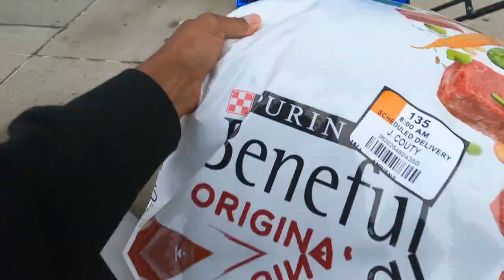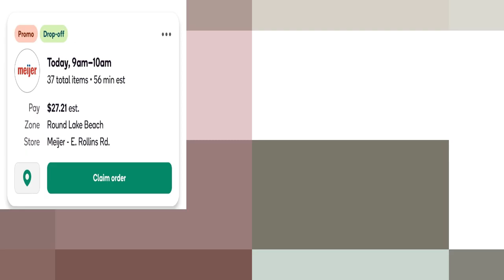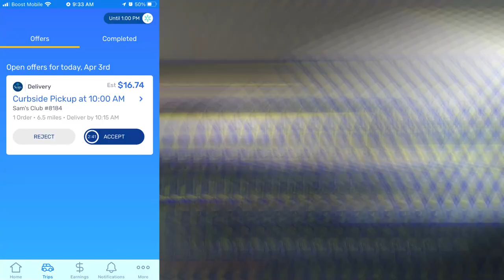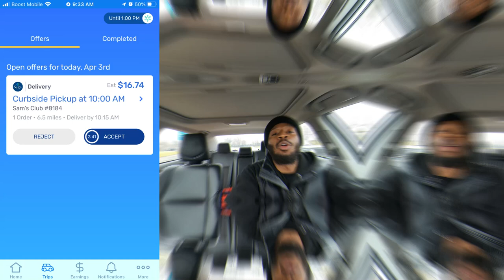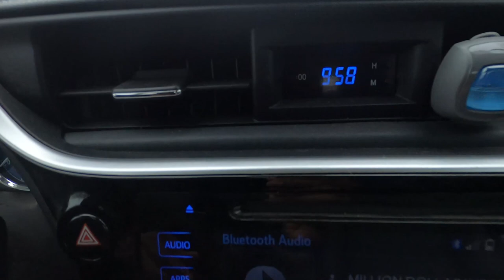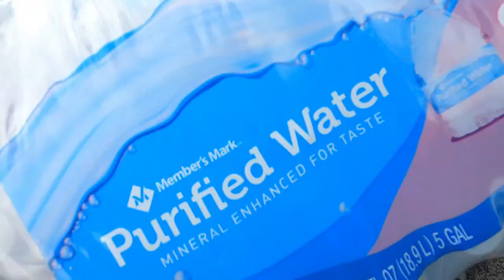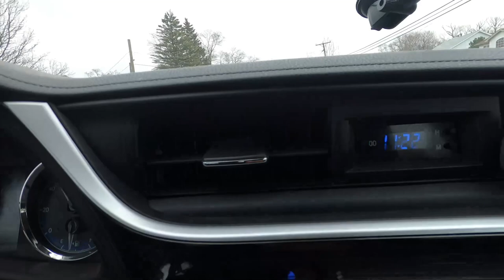I Can't Believe This Happened! DoorDash Errors! InstaCart Tips & Tricks, Delivery Ride-Along